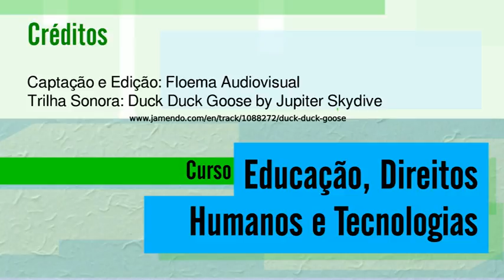09 aula b 06 720